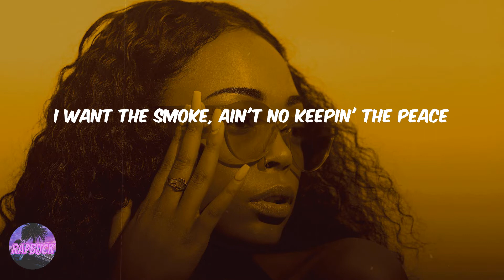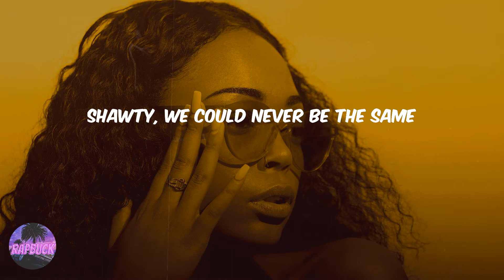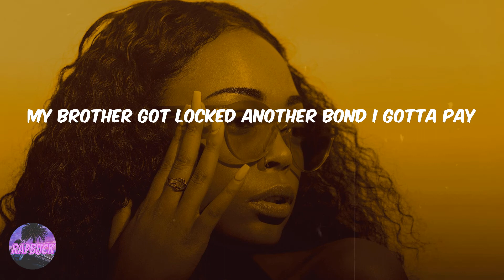NAV - Turks (feat. Travis Scott) (lyrics)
Lyric video for 'Turks' by NAV

Lyrics Turks (feat. Travis Scott) NAV:
I'm a late bloomer, third year on the scene
Twenty racks don't feel like nothin' to me
Came from the streets, it turned me to a beast
Invisible set, diamonds huggin' my piece
Book me for a show, I need eighty at least
I want the smoke, ain't no keepin' the peace
Keep me a RZR when I'm in the East
Open 'em up just like it's surgery
Everything burnin' around me, I'm lit
Show a lil' attitude, swap out the bitch
I spent two-fifty, don't know where it went
My hood on my back, I gotta represent
Toronto, you useless, you don't got a pole
Warm that boy up, he got shot in the cold
Thirty rounds in the clip, let it unload
I fuck the bitch I picked right out of Vogue
Took twenty bitches on a first vacay
I ain't pickin' up, I'm in Turks, lil' baby
Every other watch got diamonds in the face
Pullin' out, ask to take a taste, lil' baby
Pullin' out fifty racks, walkin' out of Chase
If I drop dead, I'll be hard to replace
Hardly gettin' thirsty, got water like a lake
My brother got locked and now the bond I gotta pay
First time in Turks, had a whole bunch of work
I always kept a Glock, I ain't 'bout to see the grave
Pullin' up, I make a quick stop
I show my style for like half a seven days
Yellow diamond nigga icy hoppin' out a Wraith
Chopper gettin' chopper...
Ain't got no money, but you poppin' on your page
Shawty, we could never be the same
You know I'm not simp, no stretch, send texts
So I'm puttin' in work, gotta beat it out the frame
She sweet, I move lil' Perc'
I bought her a Birkin and a birthday cake
Diamonds YSL like Bobby Flay, yeah
Make a ho pray and sing grace
Cash, dollar money, this the billion-dollar way
Niggas try to pull up with the gang
Had to bring two jets, had a whole lot of babes (Yeah)
Hot face, spit a game-changing verse, where the change go?
Heard, but it really ain't a gang (Yeah)
Shawty like to twerk up in the Range (Yeah)
We can get to trippin' on the stage
Never, ever, ever, let 'em see the nihilistic pain (Alright)
Niggas out here beefin' with their prey ('Kay)
Cactus Jack me up and down, it's what I choose
Make sure the ones you with on go (Ooh)
Make sure the one that you with is with it (Ahh)
Make sure the ones you with, ah (Yeah)
She moving quick, take her to Turks with the G's
Went for that body, mean more than degrees
Feelin' hypnosis, some shit I can scheme (Wheezy outta here)
Say this her first time, it's hard to believe
My brother got locked another bond I gotta pay